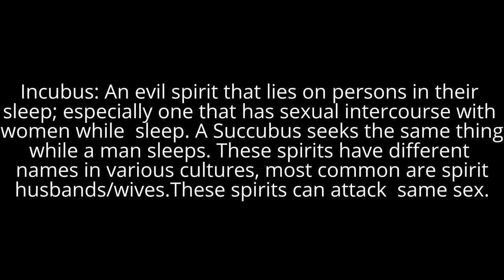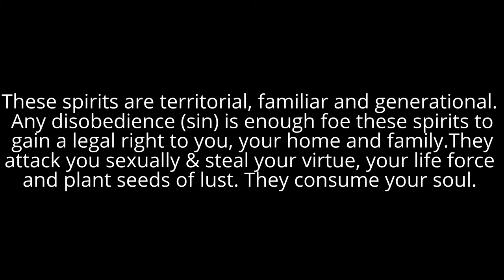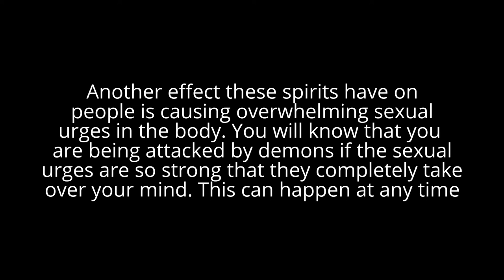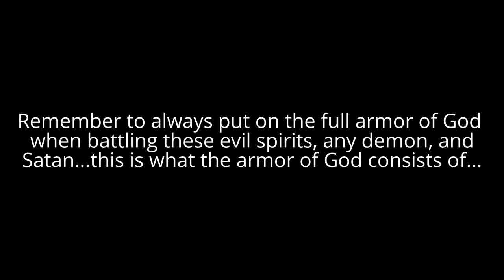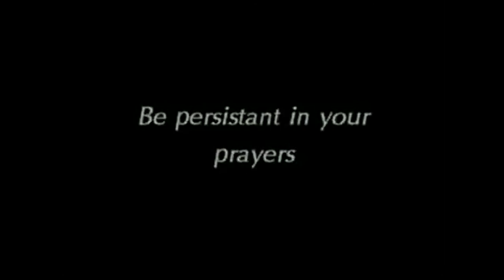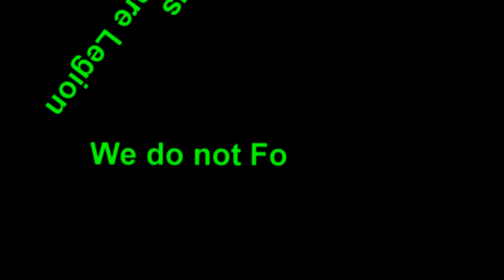INCUBUS/SUCCUBUS SPIRITS EXPLAINED